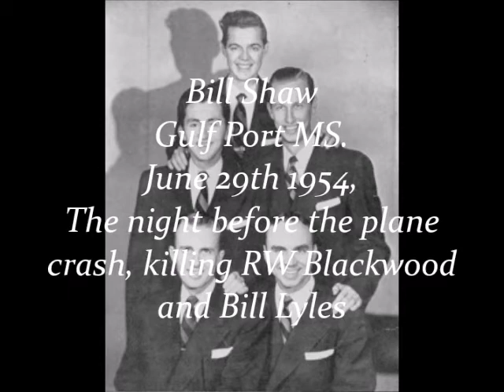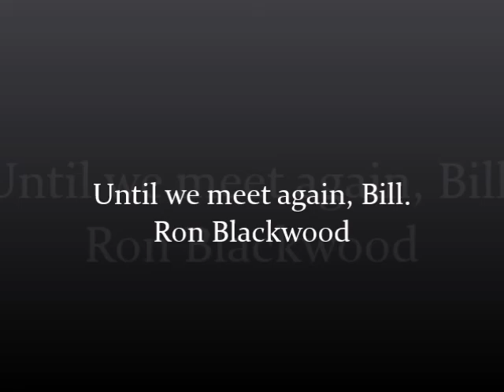2nd half Gulf Port Bill Shaw